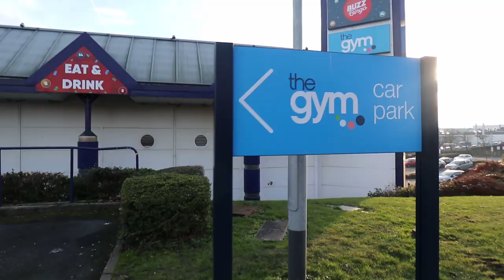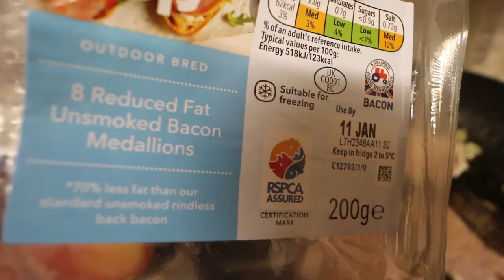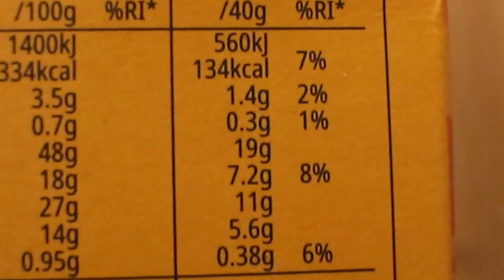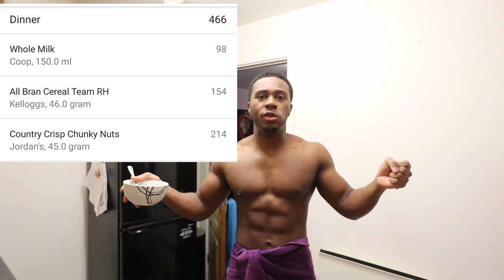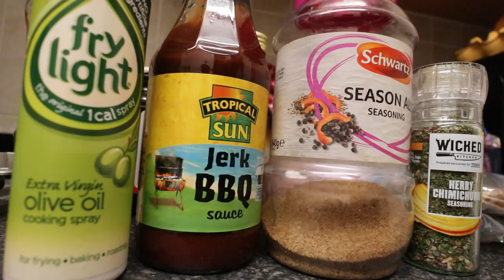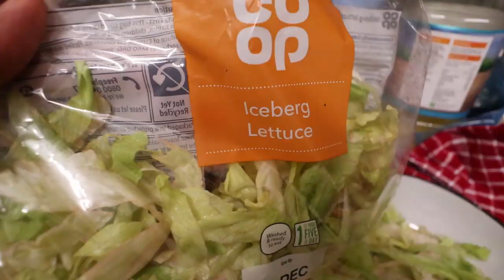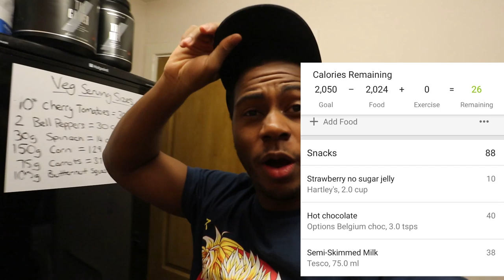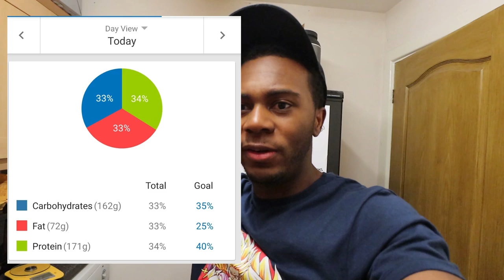What i Eat in a Day | 2100 Calorie Full Day of Eating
What i Eat in a Day | IIFYM Full Day of Eating

Main Topics: ChillinWithTJ fdoe fulldayofeating myprotein fatloss thegymgroup #2020

Youtube Channels I watch occasionally are christian guzman, chris jones of pumpchasers, merijn from student aesthetics, my boy glen gillen & gabriel sey, mike diamonds, also rob lipsett and some of the other alphalete crew like shawley coker and russ swole! It all depends on my mood and how much cardio i have to do :P ohh and my fave thing to watch at the moment is the joe budden podcast!!